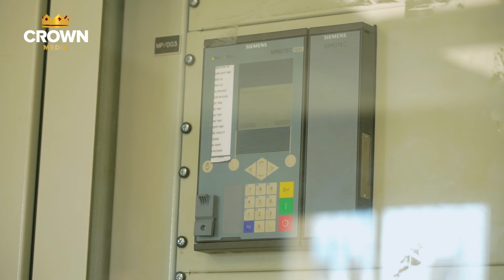DKT BITEKO KUHUSU KUKATIKA KWA UMEME/MUARUBAINI WAPATIKANA/IFAKARA